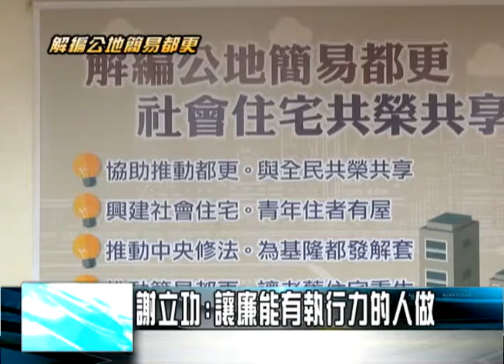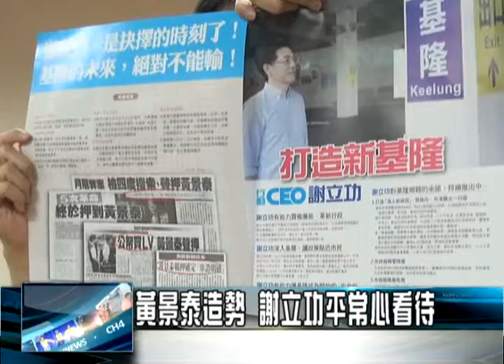9 27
說明